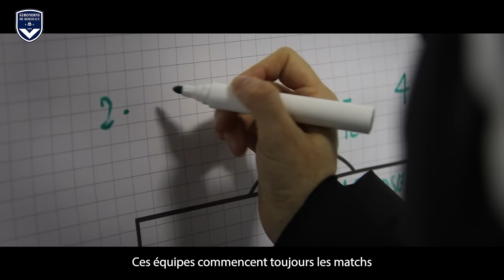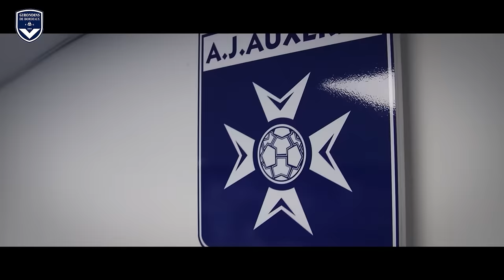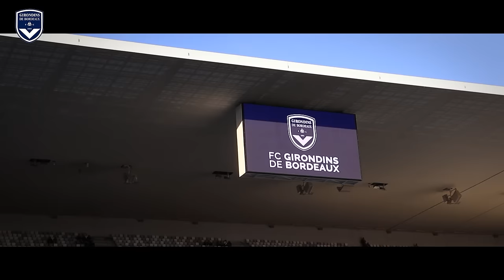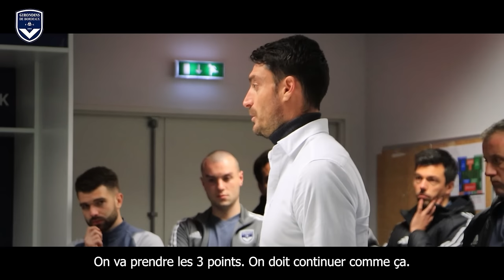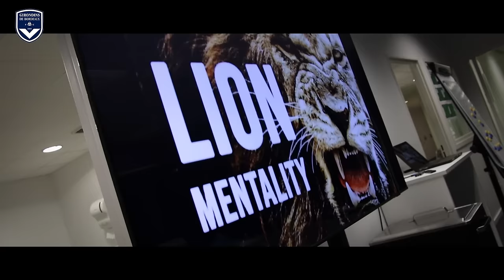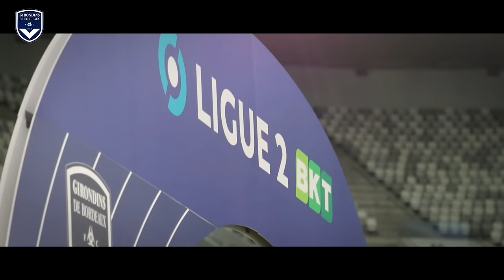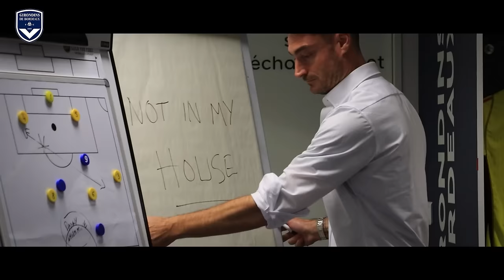Inside épisode 5 : créer une dynamique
Les Girondins débutent l’année 2024 avec beaucoup d’envie et de détermination. Cinq matches sont au programme du mois de janvier. Les Bordelais souhaitent créer une dynamique positive afin d’attaquer la nouvelle année de la meilleure des manières.

Dans cet épisode, vous vivrez les rencontres de Coupe de France contre l’Entente Sannois Saint-Gratien et Nice, le revers face à Auxerre en championnat mais aussi les victoires contre Valenciennes et Angers.

À travers des séquences exclusives, vibrez et partagez toutes les émotions des Girondins en immersion grâce à nos caméras.

Voici le cinquième épisode de l’Inside.

Allez Bordeaux !